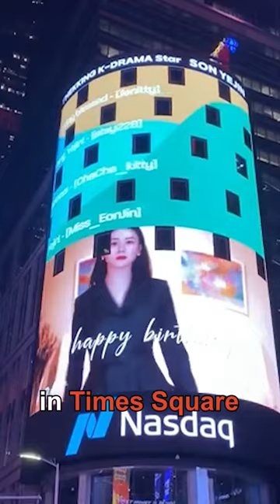Figure skating queen Yuna Kim dominates the London fashion show!! 🇬🇧